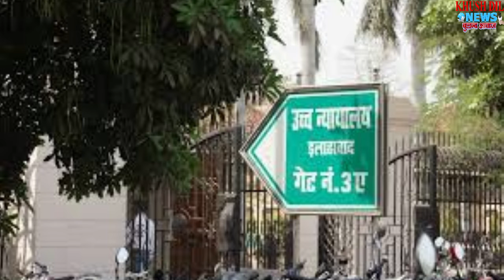ਪ੍ਰਧਾਨ ਮੰਤਰੀ ਨਰਿੰਦਰ ਮੋਦੀ ਹਾਜ਼ਰ ਹੋ ,ਮਾਨਯੋਗ ਅਦਾਲਤ ਨੇ ਭੇਜਿਆ ਨੋਟਿਸ 21 ਅਗਸਤ ਨੂੰ ਹੋਵੇਗੀ ਸੁਣਵਾਈ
ਗਰੀਬਾਂ ਮਜਲੂਮਾਂ ਅਤੇ ਦੱਬੇ ਕੁੱਚਲੇ ਲੋਕਾਂ ਲਈ ਆਵਾਜ਼ ਬੁਲੰਦ ਕਰਨ ਵਾਲਾ ਪ੍ਰਮੁੱਖ ਚੈਨਲ
ਦੇਸ਼ ਵਿਦੇਸ਼ ਦੀਆਂ ਤਾਜਾ ਖ਼ਬਰਾਂ ਦੇਖਣ ਲਈ ਚੈਨਲ ਨੂੰ ਸਸਕ੍ਰਾਈਬ ਕਰੋ
►OFFICE :
FAZILKA (152123)
Cont. 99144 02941, 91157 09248